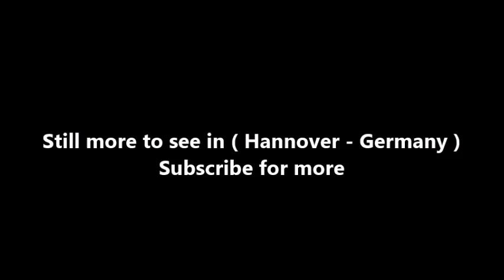Places to see in ( Hannover - Germany ) Hannover City Hall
The New Town Hall or New City Hall in Hanover, Germany, is a city hall and was opened on July 20, 1913, after having been under construction for 12 years. It is a magnificent, castle-like building of the era of Wilhelm II in eclectic style at the southern edge of the inner city (outside of the historic city centre of Hanover). The building is embedded in the 10 hectare Maschpark. The Old Town Hall is no longer used as the main seat of administration, but houses businesses and the registry office.

In its day, the building cost 10 million Marks. It was erected on 6026 beech piles by the architects, Hermann Eggert and Gustav Halmhuber. "Ten million Marks, Your Majesty – and all paid for in cash", announced the City Director, Heinrich Tramm, when the New Town Hall was opened by Emperor Wilhelm II. The square in front of the City Hall was named Trammplatz in honour of Tramm. The New Town Hall replaced the Wangenheimpalais as the city hall from then on.

During World War II, the building was heavily damaged during American bomb raids on the inner city of Hanover. The German state of Niedersachsen was proclaimed in 1946 in the 38 m high hall of the New Town Hall. The dome of the New Town Hall, with its observation platform, is 97.73 m high. The dome's lift is unique in Europe, with its arched course (parabolic, following the shape of the dome).

It is often incorrectly described as a sloping lift up the dome and compared with the lifts in the Eiffel Tower, which actually only travel diagonally, without changing their angle of inclination. The lift climbs the 50 m shaft at an angle of up to 17° to the gallery of the dome, where the Harz mountain range can be seen when visibility is good. In the process, the lift moves over 10 m. During the trip, the two weight-bearing cables wind up on three double rolls in the wall of the shaft.

The lift was erected in 1913. The lift cage travelled in steam-bent oaken tracks. Because of the weather, the original lift was not usable in the colder half of the year. There is a spiral staircase, which leads from the lift exit to the observation level. In 2005, over 90,000 people visited the tower of the New Town Hall. A new lift was installed in winter of 2007–08. The last trip of the old lift took place with Lord Mayor Stephan Weil on November 4, 2007. On that weekend, 1200 guests took the last opportunity to ride in the old lift.

( Hannover - Germany ) is well know as a tourist destination because of the variety of places you can enjoy while you are visiting Hannover . Through a series of videos we will try to show you recommended places to visit in Hannover - Germany